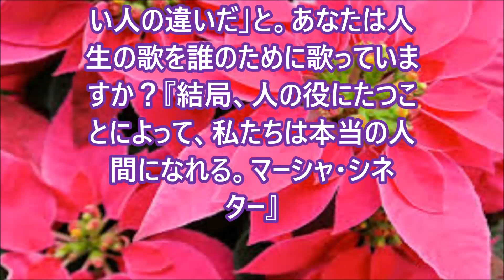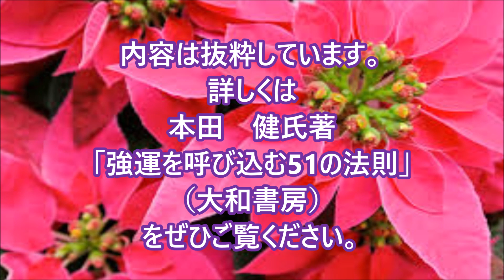【潜在意識へのアプローチ】「強運の世界へ ６」本田 健さんの言葉「強運を呼び込む51の法則」より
このチャンネルでは前向きな心になるためのヒントとなる、古今東西の成功のバイブルをご紹介してまいります。
※NO,190からは能力開発メソッドである速聴バージョン付きとなっております。（例外もあります）
参考；本田　健氏著「強運を呼び込む51の法則」（大和書房）
↓おすすめ動画↓
【魔法のBGM】聴き流すだけで潜在意識の制限を解除して本当の自分を解き放つBGM,小さい音量でも効果あり!ソルフェジオ周波数
【茂木健一郎】あなたは何者にでもなれる「潜在意識をうまく使うコツがある」
ただ聞き流すだけ！ホ・オポノポノ　潜在意識の悪い記憶を消す効果あり！　サブリミナルアファメーション
【完全版・マーフィーの法則】永久保存版 ～潜在意識と成功・お金・健康・幸せ～